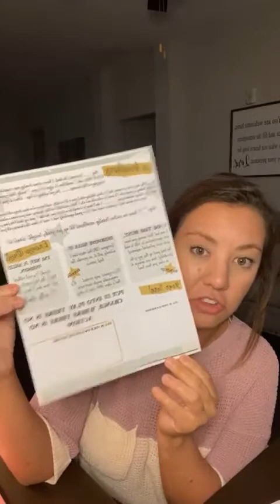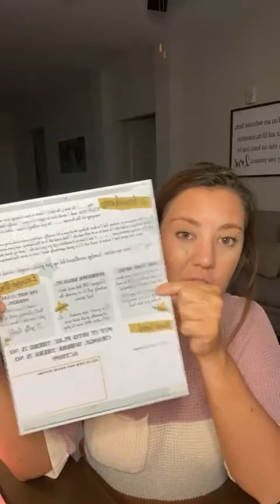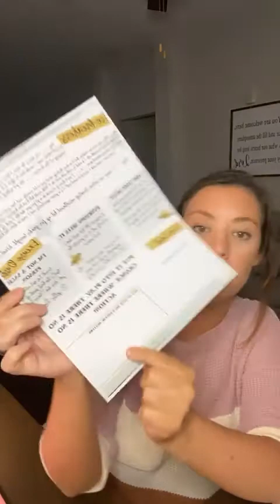Scentsy Sponsoring Chats